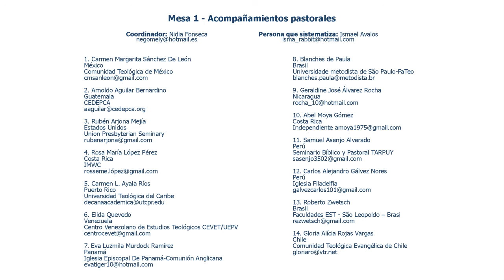Podcast UBL 🎙️ Mesa 1 "Acompañamientos pastorales" con Nidia Fonseca y Abel Moya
Serie especial como memoria de la "Consulta de Teología Práctica: Hacia una teología práctica latinoamericana y caribeña".

🔹Fechas: del 23 al 27 de agosto, 2021
🔹Hora: 5 p.m. (CR)

Esta serie especial del Podcast UBL, presenta conversaciones con los y las participantes de las diferentes mesas de trabajo de la "Consulta de Teología Práctica para América Latina y el Caribe" , impulsada por la UBL y que se llevó a cabo en los meses de febrero, marzo y abril del 2021.

Estas reflexiones nos permiten dialogar sobre el proceso de construcción de una teología práctica con identidad latinoamericana y caribeña.

¡Acompañanos y participá con tus comentarios!